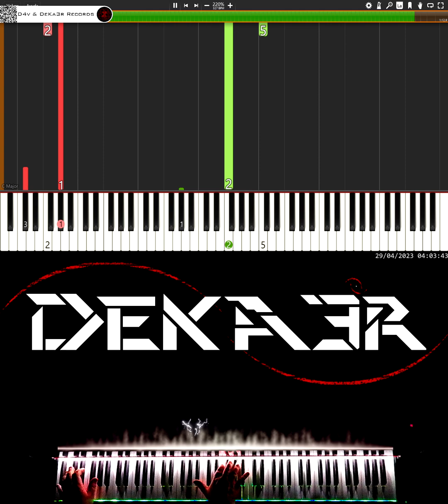🔴 IRL 🎹 RUNNER • CREACIÓN DE SU DIGITACIÓN, MNEMOTECNIA Y ESTUDIO PARA PIANO